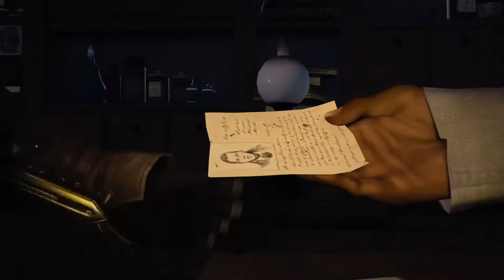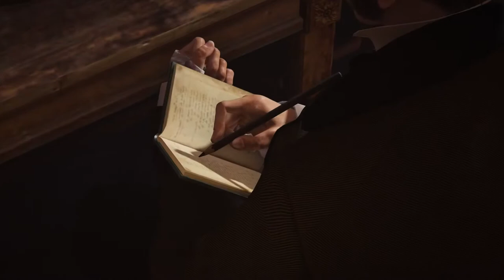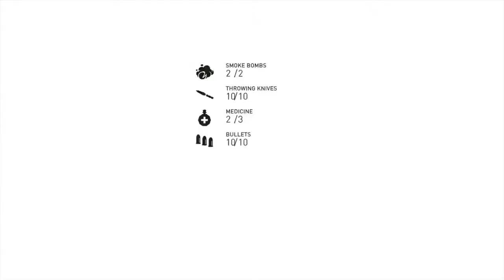Assassins creed syndicate ps4 live (kill- tun)